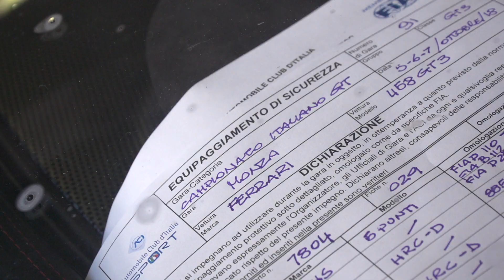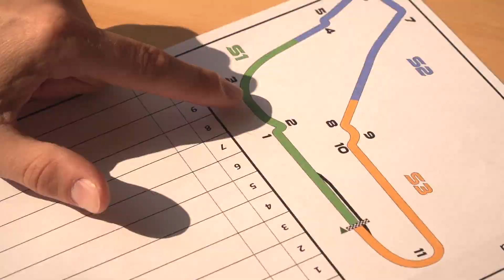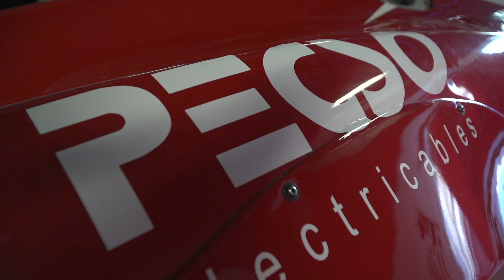CAMPIONATO ITALIANO GT 2018 - MONZA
M.Cressoni/S.Mann
Ferrari 458 GT3 no. 91
Team AF Corse